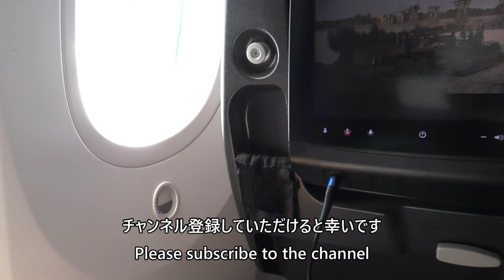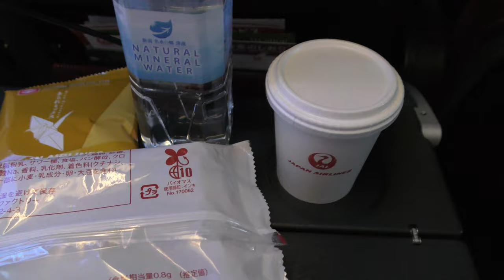JAPAN AIRLINES Economy Class Inflight Meals／東京→シンガポール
Taken on February 3, 2023, JAL Japan Airlines Flight 37, Tokyo International Airport → Singapore Changi Airport, in-flight meal video.

2023年2月3日撮影、JAL日本航空37便、東京国際空港→シンガポールチャンギ空港、機内食の映像です。

Everyday Update!